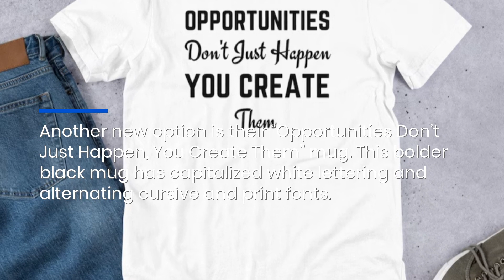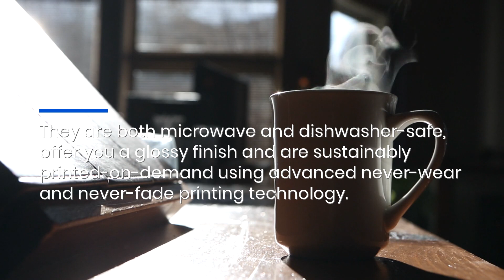Inspirational 11oz Ceramic Coffee Mugs: Buy Black & White Unique Designs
Take your morning coffee and afternoon tea with a daily dose of heart-warming inspiration this winter thanks to Forget Me Not Novelties, Etsy’s sweetest giftware and keepsake retailer.